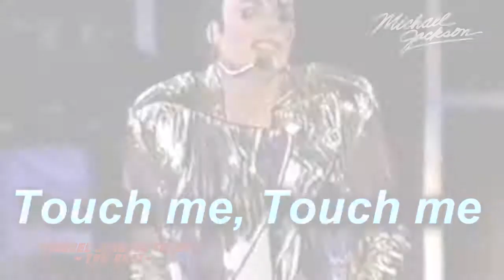Michael Jackson - Touch Me There [Demo ReMix] HD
MJ TOUCH ME THERE [Demo REMIX] IN THE CLOSET HD
 ReMixed /Mixed By # MICHAEL JACKSON TALES -THE BEATS #
ULTRA-SONIC,HYPERKINETIC, EPIC BANGS into MJ's BEATS

# WHAT'S HOT # MJ Touch Me There [In The Closet] REMIX
Powered by Tatiana Awesome